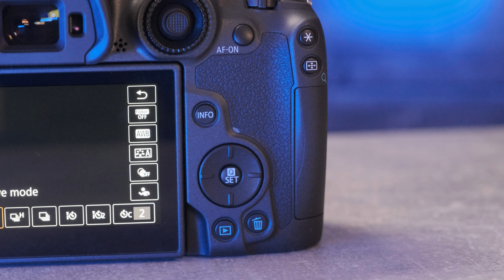Canon EOS R7 | RF 24mm Macro IS STM | RF 15-30mm IS STM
Die EOS R7 ist ideal, um diese flüchtigen, einzigartigen Momente einzufangen, die in der Wildlife-, Sport-und Action-Fotografie so begehrt sind.

Die Canon EOS R7 ist ab sofort erhältlich!

-- Alle Infos zur Canon EOS R7 –
- Foto Lamprechter - Tirol -
- Foto Straub - St. Pölten -

-- Canon EOS R7 in unseren Shops –
- Foto Lamprechter - Tirol –

-- Wir auf Social Media –
- Foto Lamprechter auf Facebook –